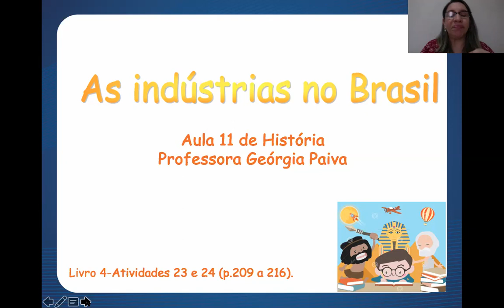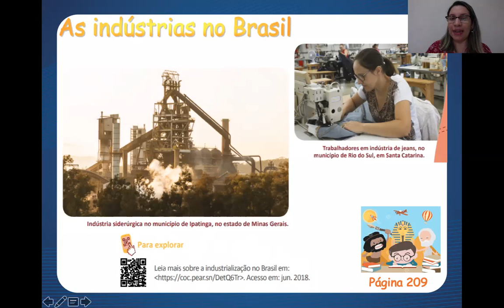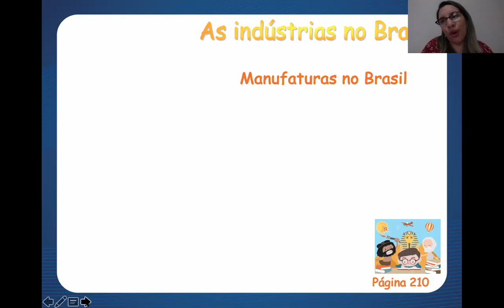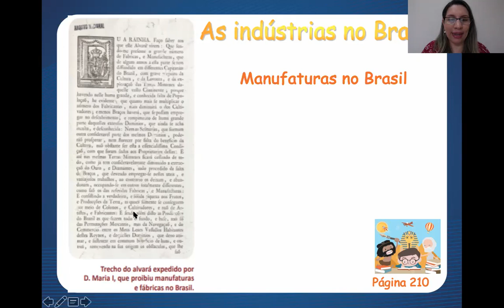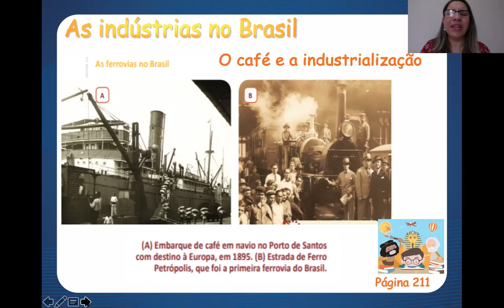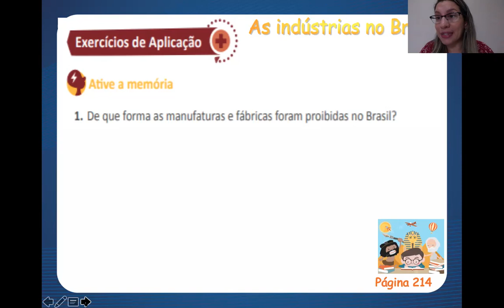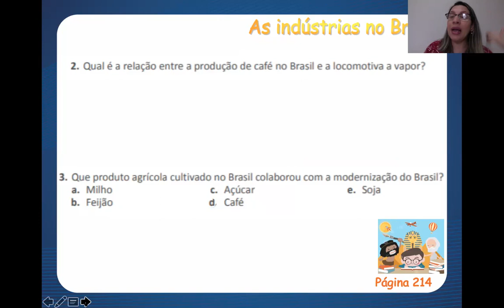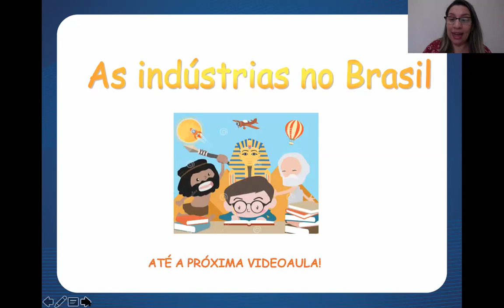Aula 11 de História - 4º Ano - Professora Georgia Paiva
- MATRÍCULAS ABERTAS -

Aula 11 de História com a professora Georgia, para o 4º ano. Essa aula vai te ajudar a manter a consistência que você precisa nos seus estudos.